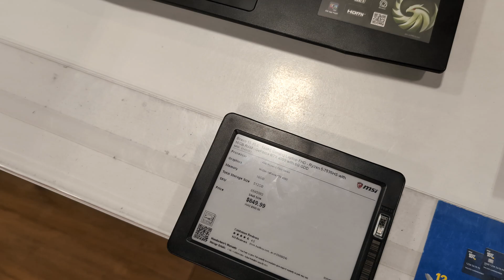Framework 16 Unscientific Heat Comparison with MSI, Asus, Alienware Laptops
Quick check for heat felt on the keyboard and under the laptop on maxed out CPU laptops running at BestBuy compared to the Framework 16.

The Alienware was the largest but also the hottest and slowest.